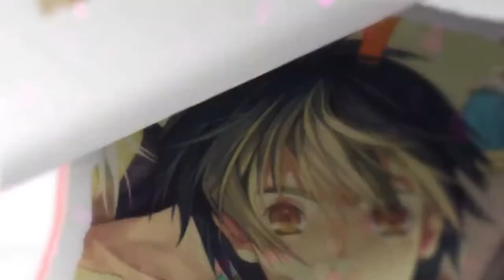[MMORPG] Ragnarok Online Mobile 3D by Tencent Trailer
Game: Ragnarok Online Mobile 3D
Chinese Name: 仙境传说RO：爱如初见
Developer / Publisher: Tencent
Language: Chinese
CBT Date: Coming Soon
Release Date: TBA